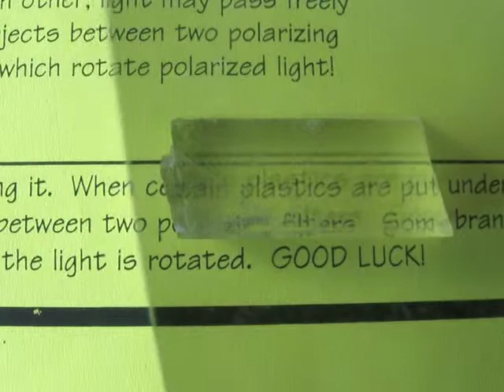Movie 16: Polarizers and Birefringence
As seen through a birefringent crystal, text is doubled. But if we put a polarizer in front, we only see one image. If we rotate the polarizer, we see the other. This demonstration shows that the two beams arising from the birefringent material have different polarizations of light.